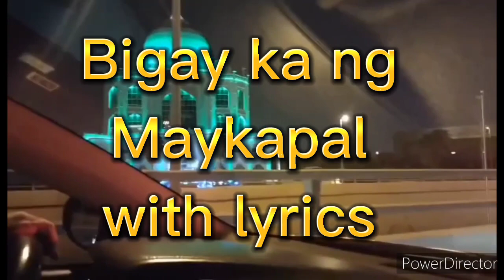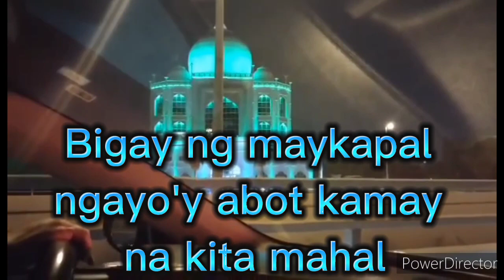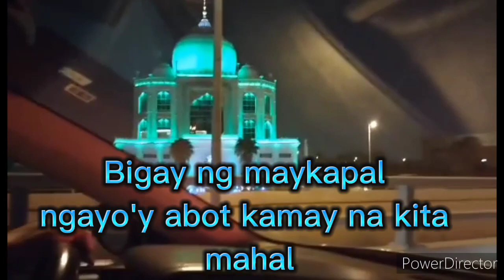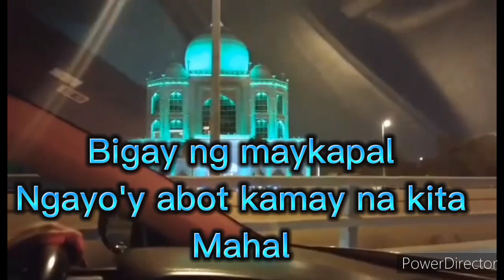Bigay Ka Ng Maykapal lyrics -dj bombom